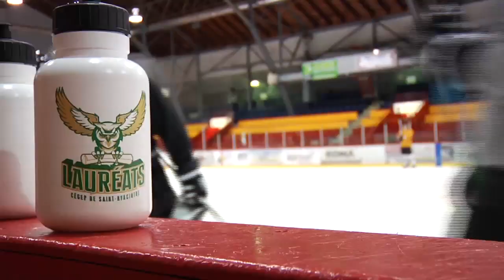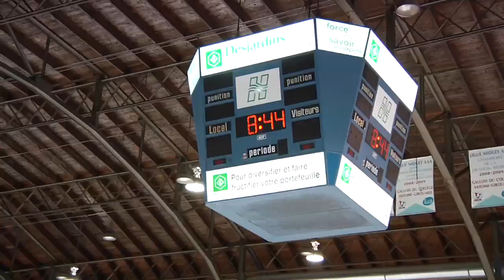LES_LAURÉATS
L'équipe d'Autrement vu vous présente les Lauréats Junior AAA. Il s'agit de l'équipe de hockey qu'a acquise le Cégep de Saint-Hyacinthe le printemps dernier.